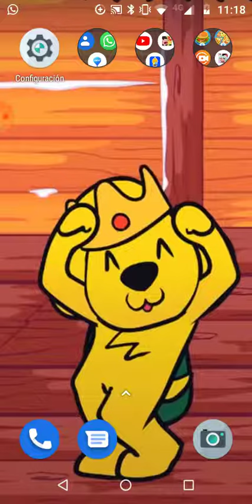les digo un aviso (me están acosando)😫😫😫